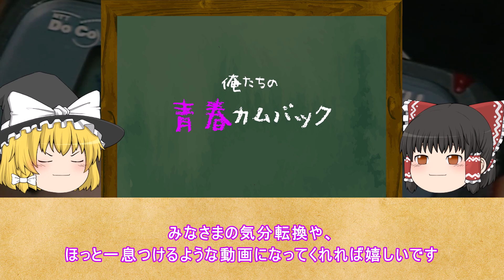【ゆっくり解説】昔ポンキッキーズで放送してた子供には怖すぎた懐かしいアニメ「学校のコワイうわさ 花子さんがきた!!」のトラウマ回5選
懐しいと感じたり、面白いと思っていただけたら、

俺たちの青春カムバック【30代・40代の懐かしい】